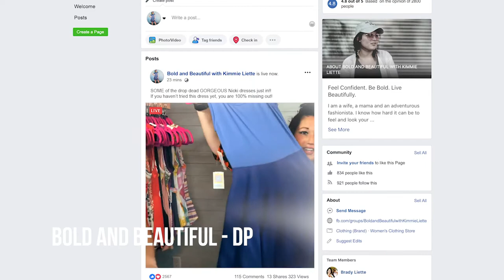Samuel Torres Demo Reel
Here is a collection of some of my work including short films, scene studies and an interview for a TV Broadcast "Awake America 3.6.5."